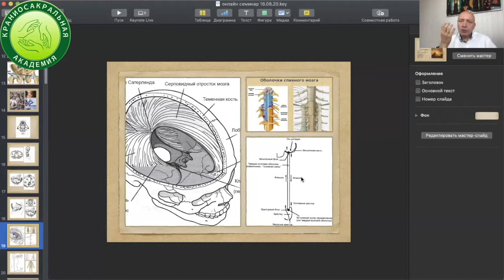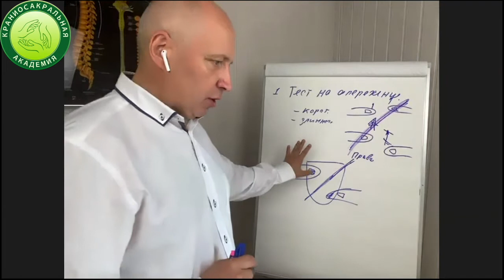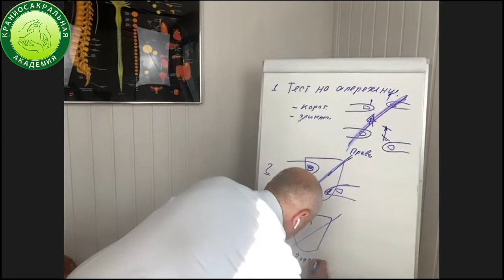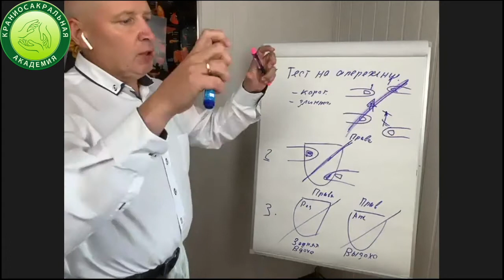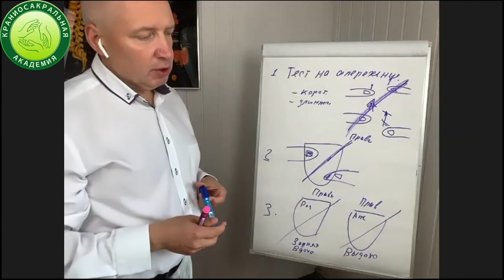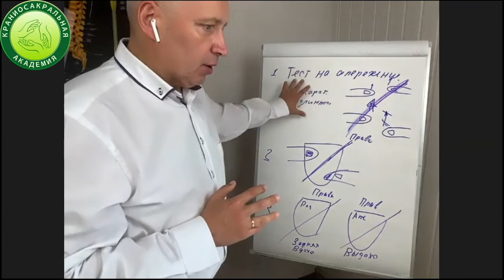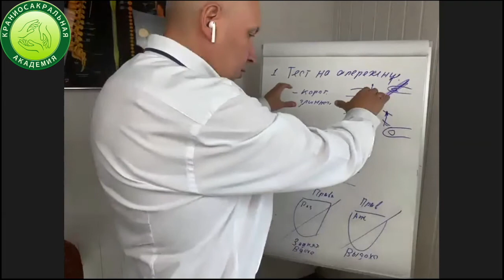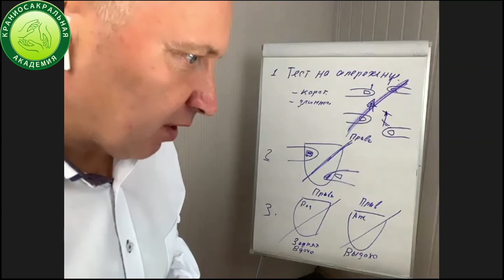Короткая версия "Крестец-1"